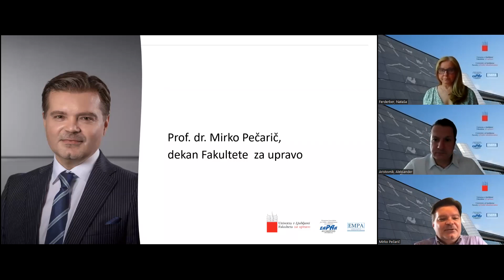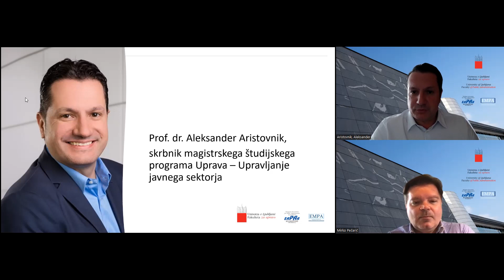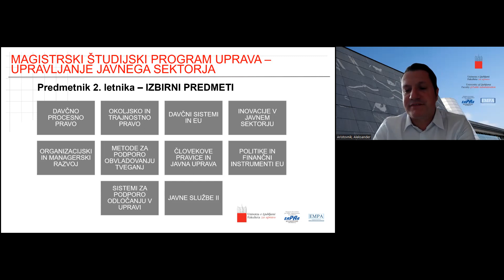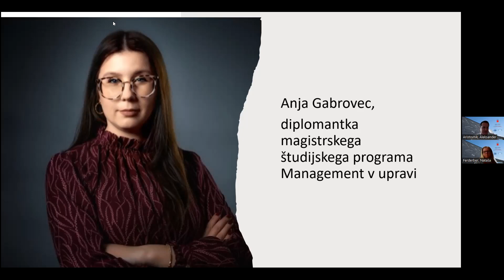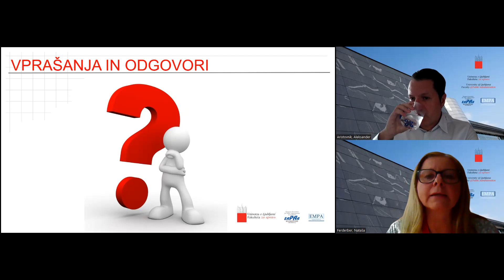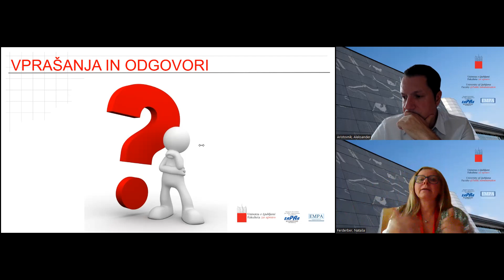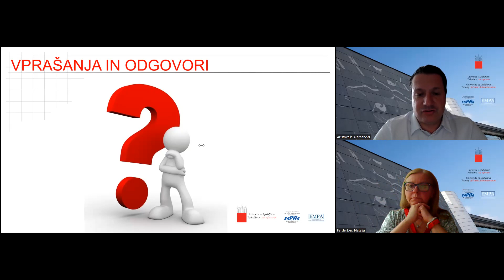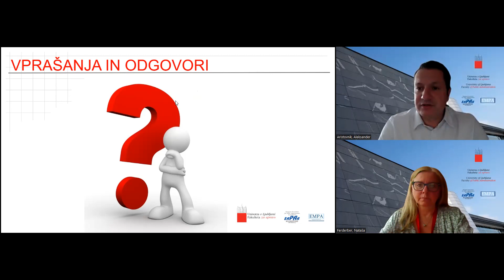Informativni dan za magistrski študij 2023/24 - Fakulteta za upravo